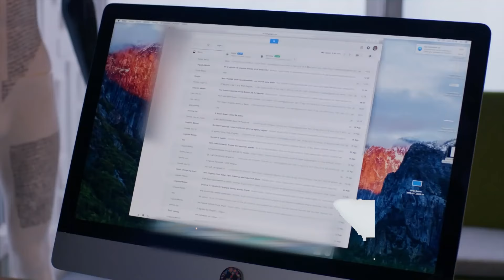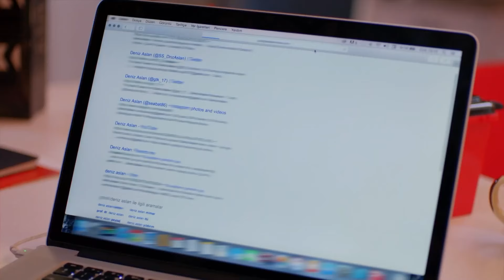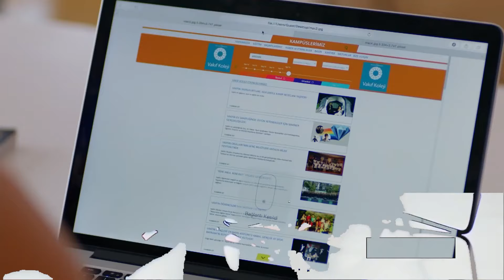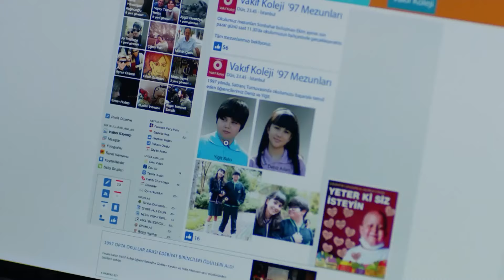انت تكبرين ايتها المتدربة - مسلسل هل يحبني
انت تكبرين ايتها المتدربة - يوميات المكتب #12
لمشاهدة كافة حلقات مسلسل هل يحبني 👇
(Arabic Subtitles)

المخرج: يوسف بيرحسن
المنتج: فاروق بيهان
الإنتاج: إنتاج MF